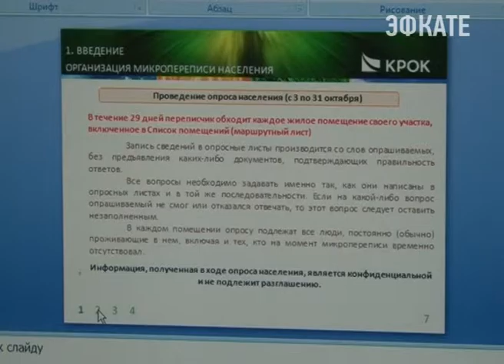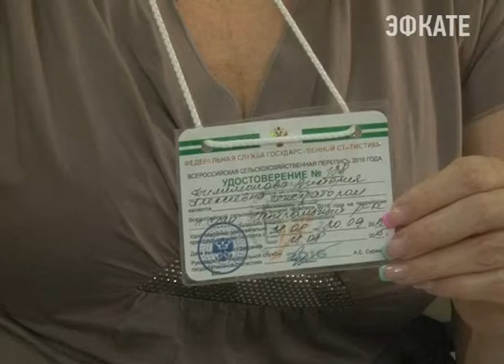В Сочи стартует микроперепись населения. Новости Сочи Эфкате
В опросе Росстата примут участие около 2-х % россиян. Так называемая сплошная, всероссийская перепись в стране проводится каждые 10 лет. До очередной-еще 5 лет, а устаревшие данные необходимо обновлять. Освежить и скорректировать сведения как раз-таки и призвана микроперепись. Имена сочинских переписчиков уже известны. Сформированы и участки. Их по городу будет 9.
Сочи. Новости.
Телеканал Эфкате.